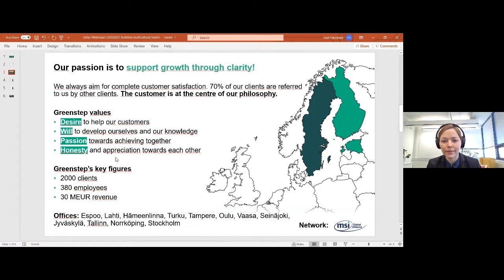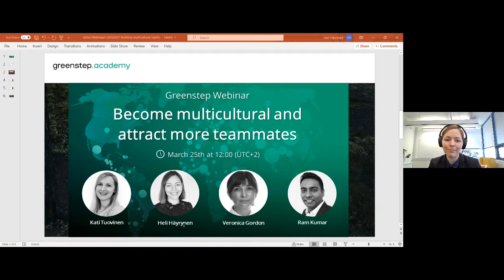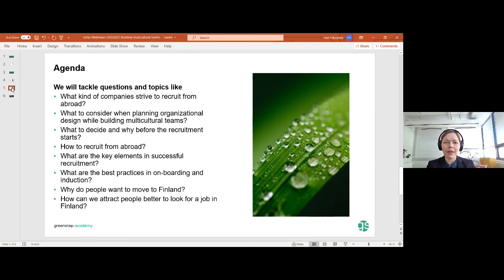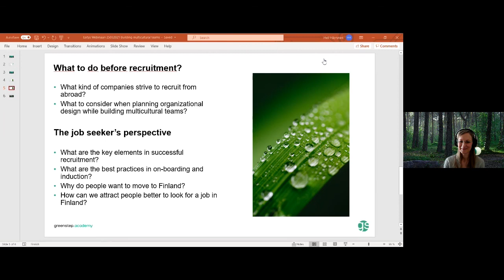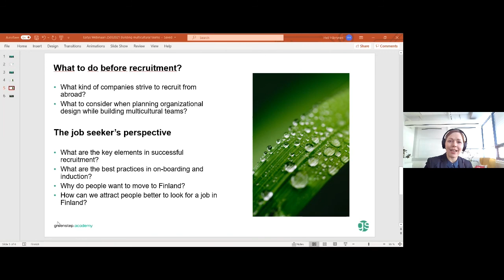Webinar: Building successful multicultural organisation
In this recorded webinar you will learn about recruiting people from abroad and building successful multicultural teams and organizations!

Finland needs competences and talent from abroad more than ever before. Heli Häyrynen and Kati Tuovinen will discuss in the video about the best practices and lessons learnt during journeys in building successful multicultural teams and organizations. We also invited two foreign guests, HR Business Partner Veronica Gordon and HR and Business management professional Ram Kumar, to the webinar. They both have decided to move to Finland due to interesting job opportunities. They will share their stories and lessons learnt.